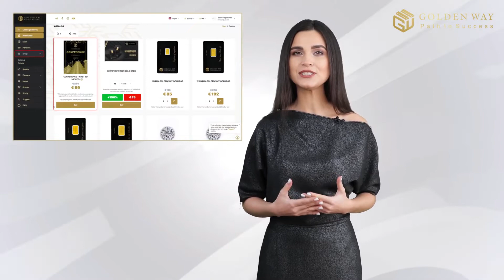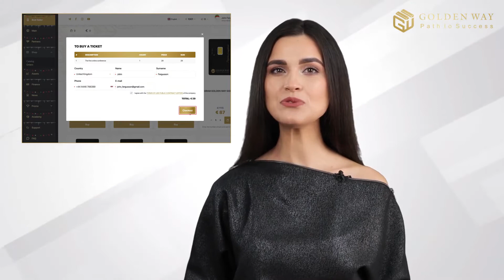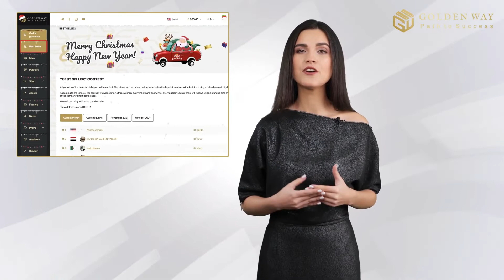Golden Way News Release 29.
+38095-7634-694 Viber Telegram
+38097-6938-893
Приветствую, Друзья.